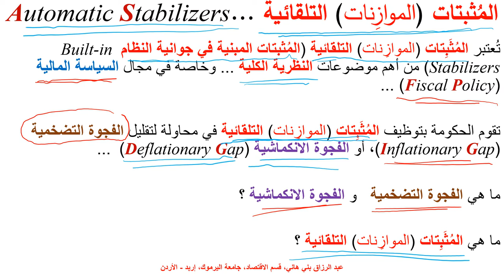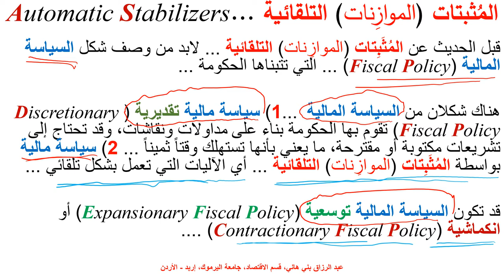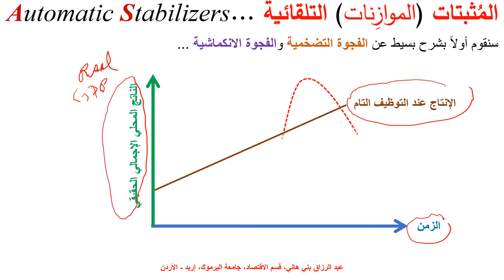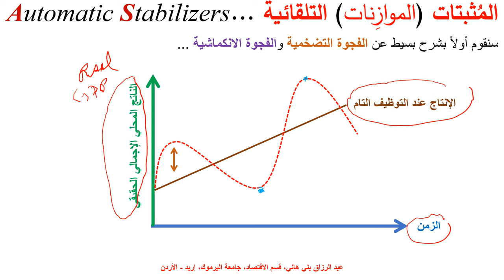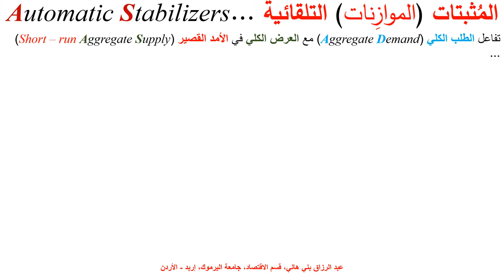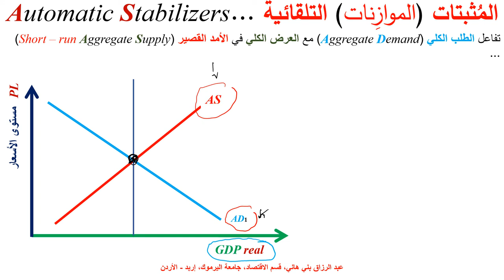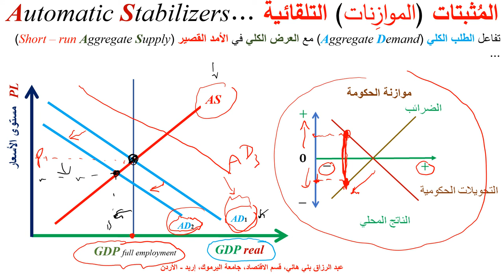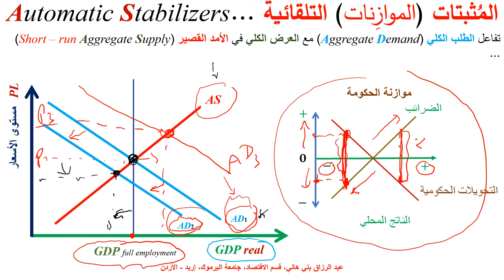المُثبتات، أو الموازِنات التلقائية the Automatic Stabilizers or Built in Stabilizers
يشرح هذا المقطه الاليات التلقائية في السياسة الماليةـ التي تقوم بتصحيح الفجوة التضخمية أو الفجوة الانكماشية. ويشرح الفرق بين السياسة المالية التقديرية Discretionary Fiscal Policy والسياسات المتبعة بواسطة الموازِنات التلقائية. اقتصاد كلي، سياسة مالية.